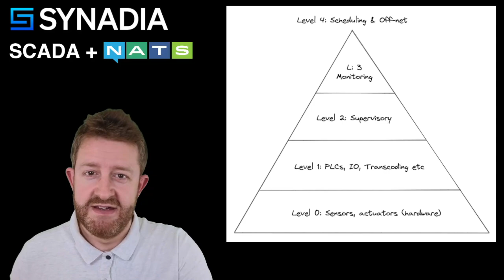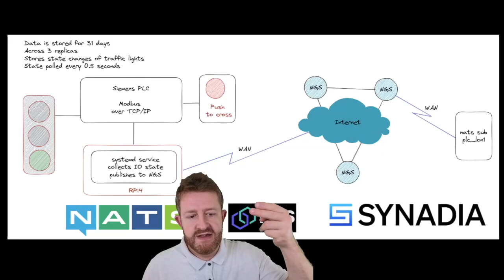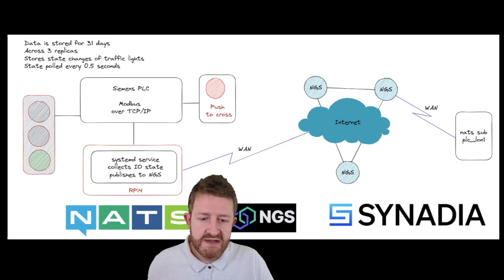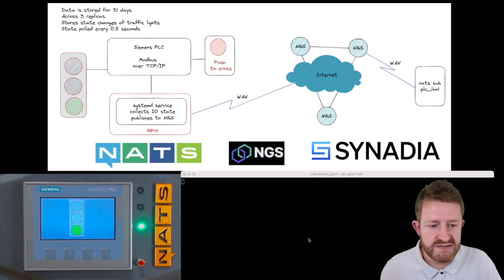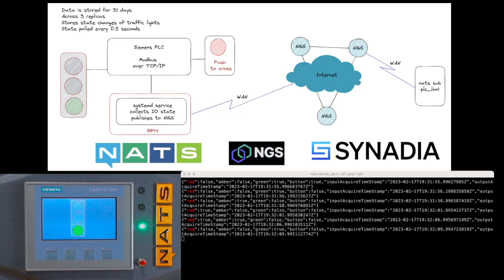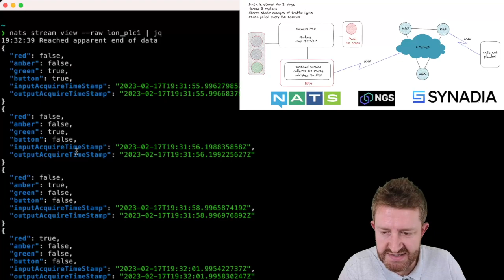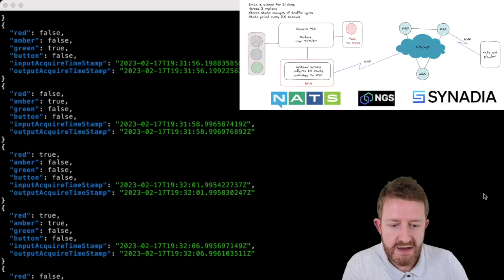Want to connect your SCADA system to NATS.io?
David Gee from Synadia demonstrates connecting NATS.io to a PLC through a single-board computer. Data is collected over ModBus over TCP and state changes when detected are published to a NATS stream.

NGS, Synadia's NATS.io SaaS solution is used for the demo, but whether on NGS or your own NATS.io infrastructure, it works just the same. Extending your SCADA system's footprint into your organisation has never been easier.

Using NATS persistence capabilities, it's possible to replay your PLC events, do analysis and easily improve your system.